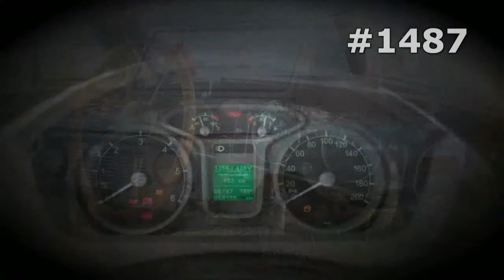#1487. GAZ Volga Jeep [RUSSIAN SUPER AUTO]